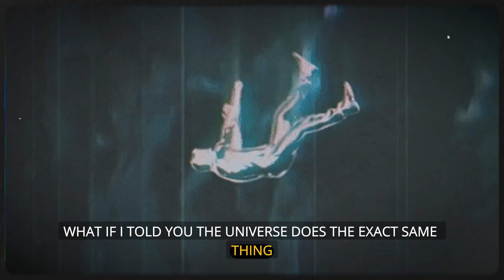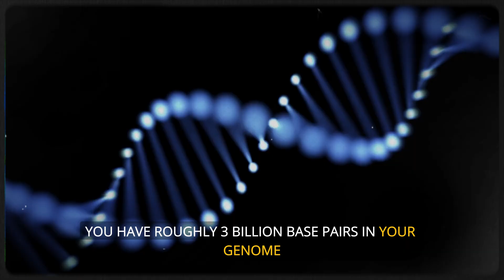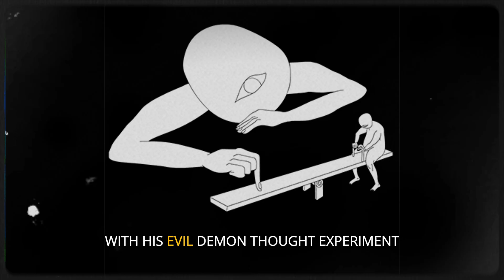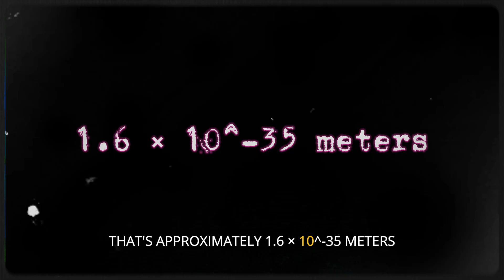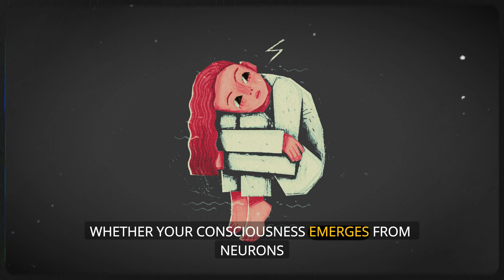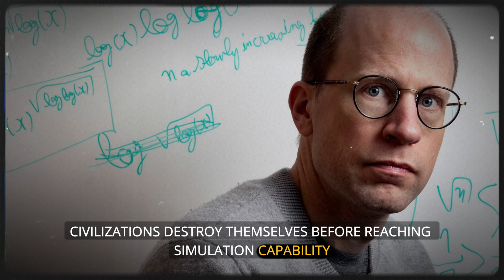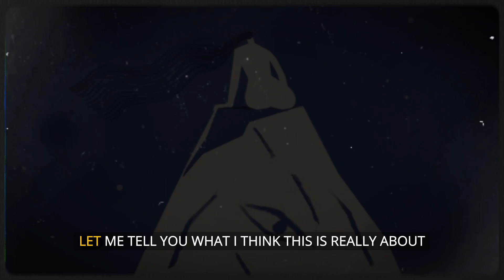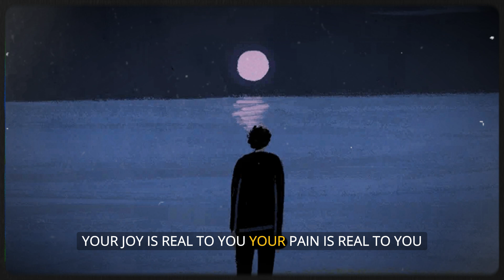Is Reality a Simulation? (It’s Not What You Think)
Have you ever had that strange moment? You're going through your day, and suddenly you "snap back" to awareness, realizing you've been on autopilot for the last ten minutes. Where were you?
What if that gap in your consciousness isn't a bug in your brain... but a feature of the universe? What if reality itself is only rendering the important moments, stitching them together to create the seamless flow of your life?
This isn't just another simulation theory video. We're going on a journey beyond quantum physics and information theory to explore the deepest questions of existence. We'll uncover how DNA compresses data like optimized code, why quantum particles wait for an observer to "render," and what the fundamental limits of spacetime might tell us about the true nature of our reality.
But the real twist isn't about proving we live in a simulation. It's about what that means for you, for your consciousness, and for the very meaning of your existence. Are you just a character in someone else's game? Or is the truth far more profound and liberating?

This is an invitation to wake up. To question everything you think you know about reality and your place within it. It's a call to spiritual awakening, to connect with the profound mystery of your own awareness.

What do you think? Are we living in a simulation, or is this the base reality? Share your thoughts, your theories, and your own moments of "snapping back" in the comments below.